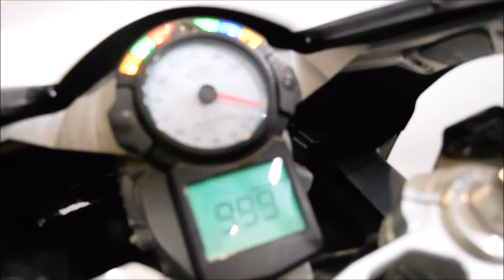2005 Ducati 999 | Used motorcycle for sale at Monster Powersports, Wauconda, IL